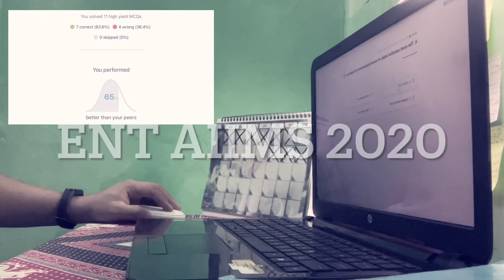Marrow Qbank | Marrowthon Day 9 | NEET PG | FMGE | INI CET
Marrow Qbank | Marrowthon | NEET PG | FMGE | INI CET